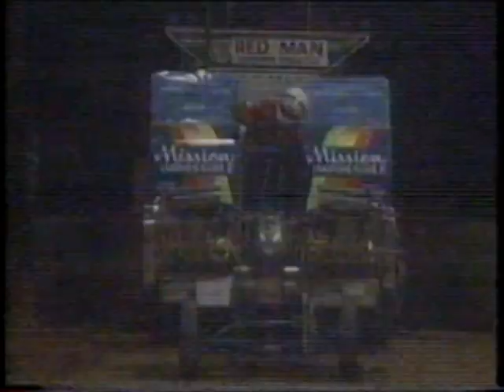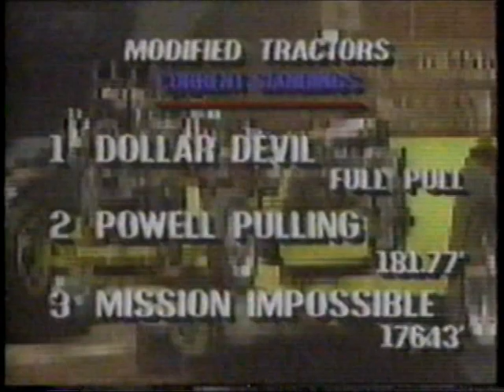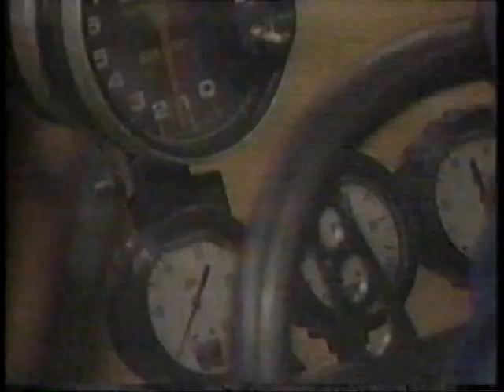TNT Monster Truck Challenge 1990 Race 2 Memphis (Tuff Trax)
Equalizer remains the truck to beat in 1990, but Team Bigfoot is out to make David Morris sweat the big blue Ford. Plus Scott Stephens takes a ride on the wild side!

Featuring:
Bigfoot 8-Andy Brass
Equalizer-David Morris
Carolina Crusher-Gary Porter
Grave Digger-Dennis Anderson
Jess Birgy-Playin' For Keeps
King Krunch-Scott Stephens
Outlaw-Mike Wine
Awesome Kong-Steve Cain
Wild Hair-Marvin Smith
Clydesdale-Bennett Clark
USA-1-Steve Wilke
Buffalo Tremor-John Kwasniewski
Night Life-Dave Wieczorek